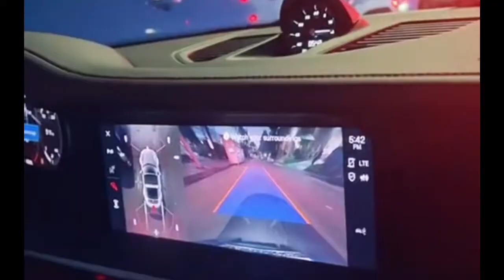2022 911 Porsche TARGA 4S￼: Delivering a sports car￼Porsche #911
Our beautiful one of a kind Targa is finally here. After  days of looking at paint colors, hours of customization of the inside and out and months of waiting for the final build our Porsche targa has finally hit American soil.

It took a few weeks to clear port and then on to pmi. We had in wrapped in a clear bra and will now be seen around town topless.

2022 911 Porsche TARGA￼: Delivering a sports car￼Porsche #911

Porsche has making the Targa  for over five and a half decades and has almost perfected the formula with its latest 992 generation of 911 Targa that was launched just last year along with a plethora of other Porsche 911 models. It combined the perfect combination of the powerful yet tame-able powertrain with agile driving dynamics and a roof that’s a combination of a coupe and convertible. Since the 2021 model year refresh, the Targa-top is now power-operated and can be opened or closed in 19 seconds. There are three different levels of Targa goodness on offer for 2022, starting with the base 911 Targa 4, followed by the Targa 4S, and then the Targa 4 GTS. All three models are powered by a twin-turbo 3.0-liter flat-six engine producing between 379 hp and 473 hp. Power is sent to all four wheels via an eight-speed dual-clutch automatic transmission or a seven-speed manual on upper trims.

The base model features exterior highlights such as LED headlights, Carrera alloy wheels wrapped in summer sport tires, Porsche Active Suspension Management, and an auto-deployable rear spoiler. On the inside, the Targa 4 features two-zone climate control, partially power-adjustable and heated front seats, a 10.9-inch touchscreen interface, wireless internet, SiriusXM with 360L, navigation, Apple CarPlay, Android Auto, and an eight-speaker sound system. Driver aids include warn and brake assist along with front/rear parking sensors. The Targa 4S increases the power to 443 hp and drops the 0-60 mph time to as little as 3.4 seconds when properly equipped. It also adds larger Carrera S wheels, six-caliper front brakes, and improved upholstery. The GTS features a power output of 473 hp and 420 lb-ft and comes standard with an improved brake system, Turbo S wheels in Satin Black, a sport exhaust system, and an available Lightweight package.

Premium Package
Surround View, Porsche Dynamic Light System Plus (PDLS+), Ambient Lighting, Ventilated Front Seats, Power Folding Exterior Mirrors, Storage Package, Lane Change Assist (LCA), BOSE Surround Sound System,
Sport Package
Sport Exhaust System w/Tailpipes in Silver, Porsche Torque Vectoring Plus (PTV+), Sport Chrono Package,
Premium Package w/Remote ParkAssist
Porsche Dynamic Light System Plus (PDLS+), Remote ParkAssist, Surround View, Lane Change Assist (LCA), Ventilated Front Seats, Ambient Lighting, Power Folding Exterior Mirrors, Storage Package, BOSE Surround Sound System,